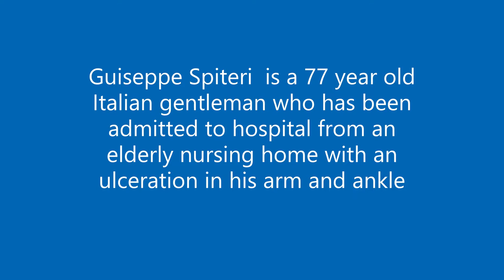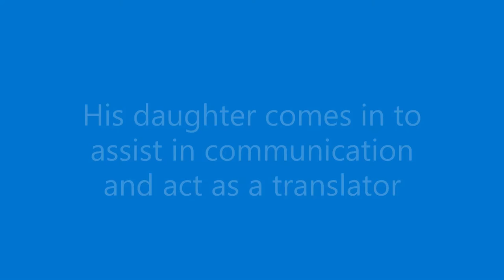11_Wound management